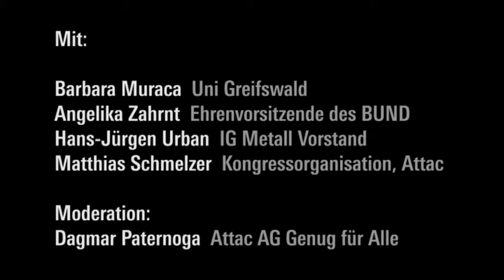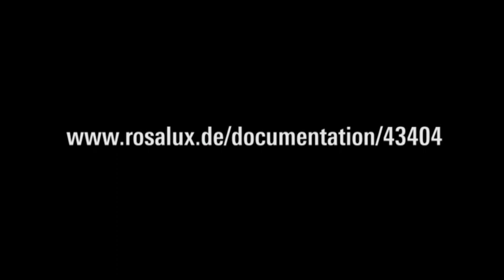Linke Strategien zu Postwachstum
Abschlusspodium auf dem Attac-Kongress «Jenseits des Wachstums» in Berlin, 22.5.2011 mit VertreterInnen unterschiedlicher Strömungen und Spektren, die den Kongress vorbereitet und getragen haben.
Mit Hans-Jürgen Urban (IG Metall Vorstand), Angelika Zahrnt (Ehrenvorsitzende des BUND), Barbara Muraca (Uni Greifswald), Matthias Schmelzer (Kongressorganisation, Attac); Moderation: Dagmar Paternoga (Attac AG Genug für Alle)